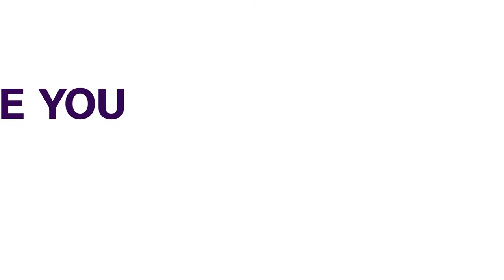Courts In Bayelsa Remain Shut As JUSUN Strike Enters Day 2 | NEWS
Courts in Bayelsa remained shut on Wednesday as the ongoing nationwide strike embarked upon by the Judiciary Staff Union of Nigeria (JUSUN) enters the second day.

Officials of JUSUN were seen at the Courts in Yenagoa to monitor the level of compliance.